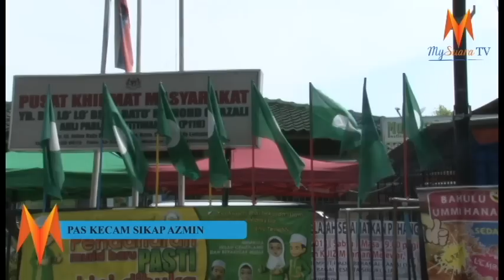Pas Kecam Sikap Azmin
PAS Wilayah Persekutuan Kesal dengan Azmin Ali yang memperlihatkan tiada semangat setiakawan dan perpaduan di kalangan kepimpinan Pakatan Rakyat.